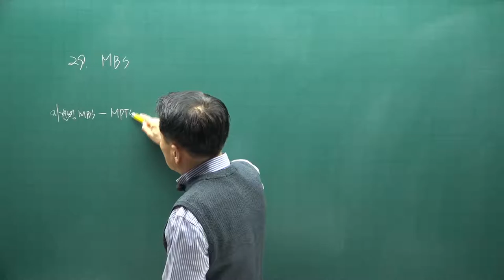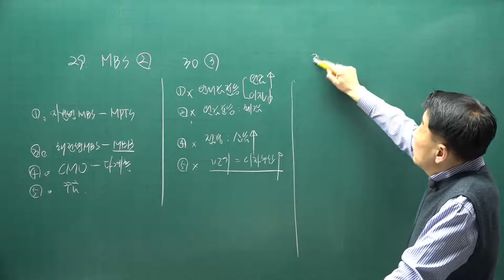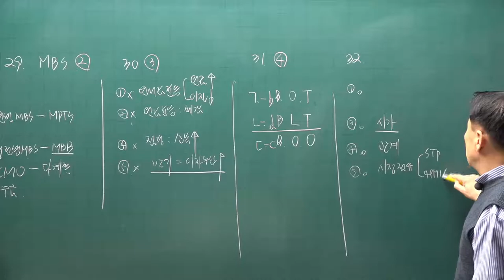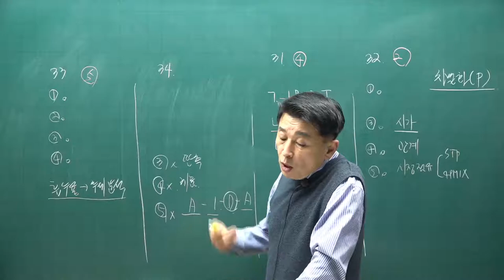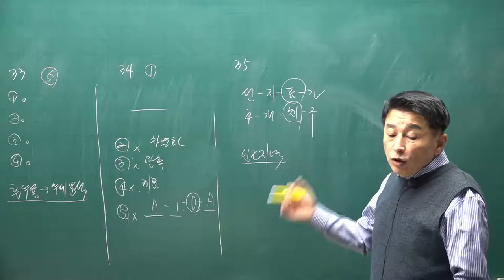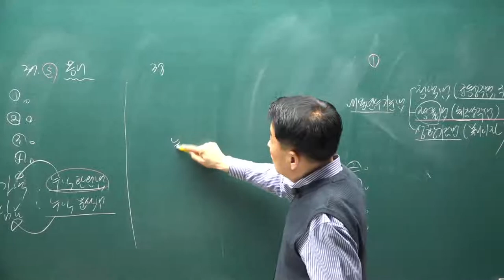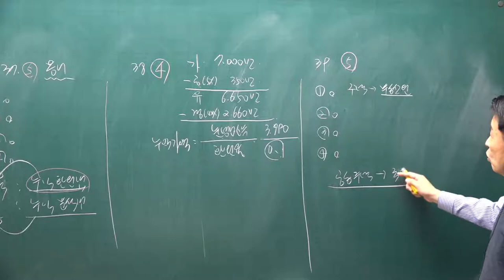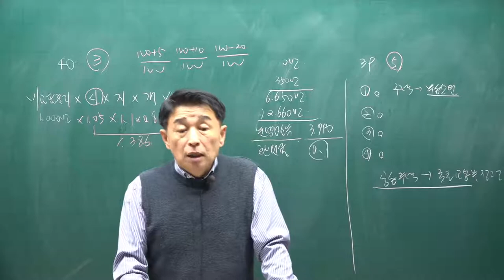[공전무] 제 32회 공인중개사 부동산학개론 시험 문제풀이 해설 강의 3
[공인중개사 전부 무료 인강] 2021년 공인중개사 부동산학개론 시험 문제풀이 해설강의 [정윤찬교수]